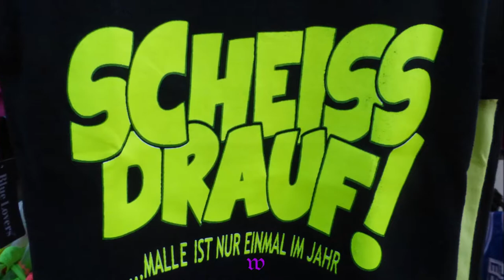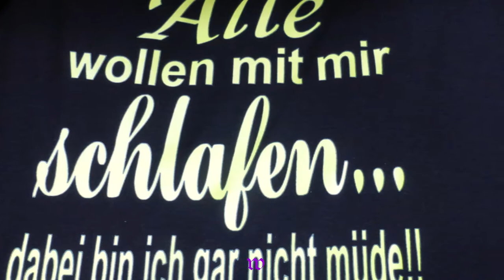496 * Der Sportler * Reisen * Mallorca Paguera Palma - Düsseldorf 13. - 20.06.2015